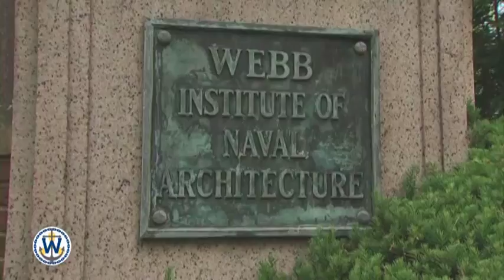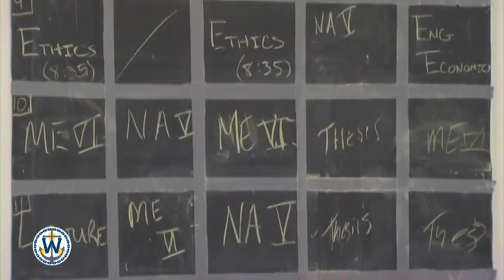Webb Institute 3 Min